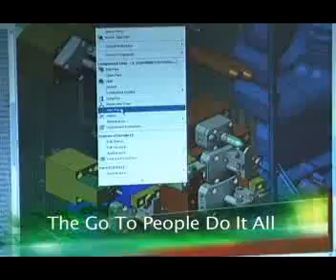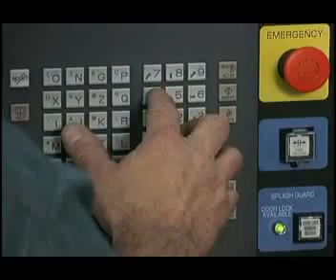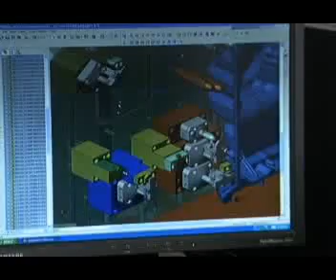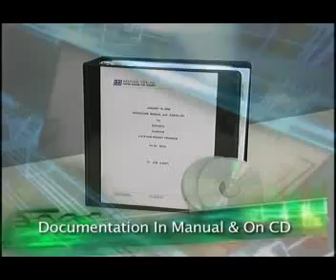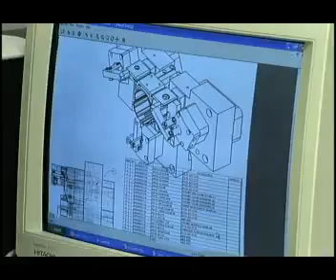Industrial Tool, Inc,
Industrial Tool, Inc. is recognized as a prominent manufacturer of complex automated machining systems, a leading builder of Dedicated Machining Centers, rugged CNC Machining Fixtures. Our expertise is producing unmatched turnkey systems and incorporating robotics and automation supporting the manufacturing cell.